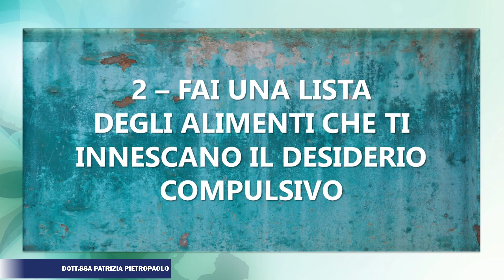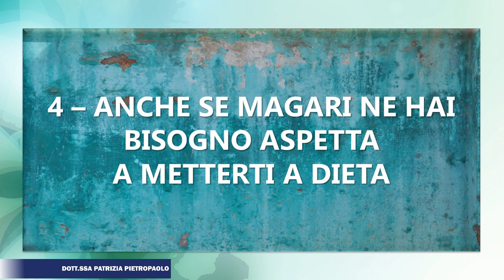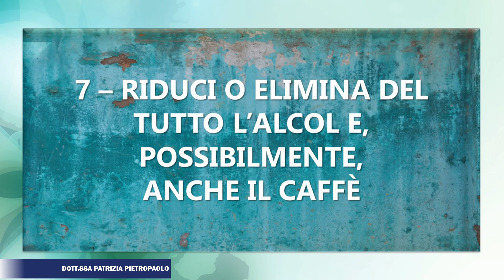8 Consigli per superare la Dipendenza da Cibo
In un precedente video abbiamo visto come riconoscere se si ha una dipendenza da cibo. In questo video parleremo invece di cosa fare per combatterla o comunque di cosa fare per evitare di entrare in questa pericolosa spirale.